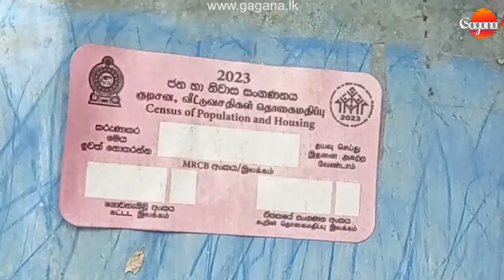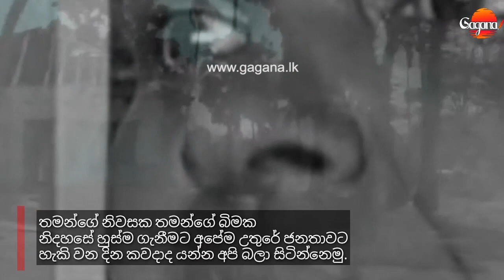දකුණේ මිනිස්සුන්ව දකුණේ දේශපාලුවෝ අන්දද්දී|උතුරේ මිනිස්සුන්ව උතුරේ දේශපාලුවෝ අන්දන හැටි|LANDS|ARMY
දකුණේ මිනිස්සුන්ව දකුණේ දේශපාලුවෝ අන්දද්දී
උතුරේ මිනිස්සුන්ව උතුරේ දේශපාලුවෝ අන්දන හැටි
ඉඩම් අහිමි උතුරේ මිනිස්සුන්ගේ කදුළු කතාව